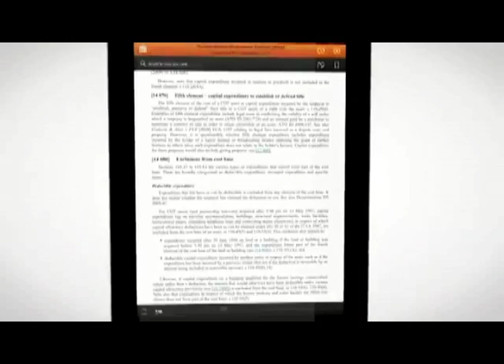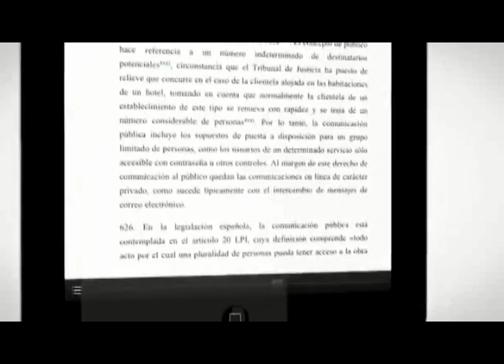Thomson Reuters Proview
La nueva aplicación profesional de Thomson Reuters con la que podrá interactuar con sus eBooks de LegalPublishing como nunca antes lo había hecho.